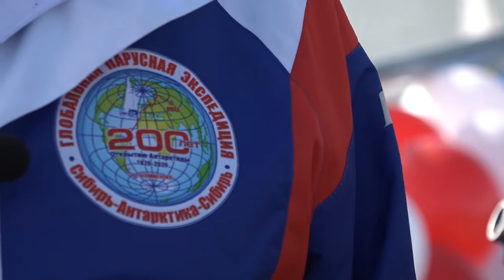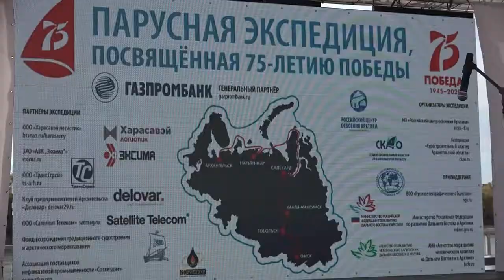Яхта Сибирь вернулась из глобальной парусной экспедиции